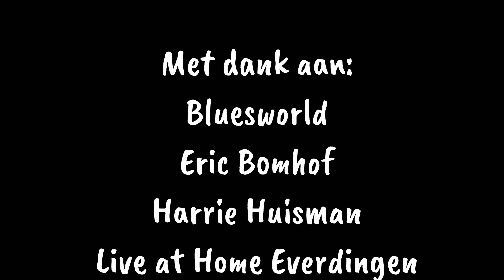Mo and The StageAnimals now booking